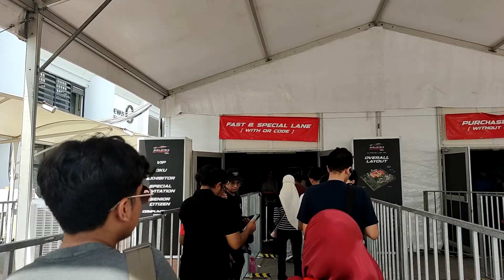Malaysia Autoshow 2024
Tour of the halls for Malaysia Autoshow 2024 at MAEPS Serdang.